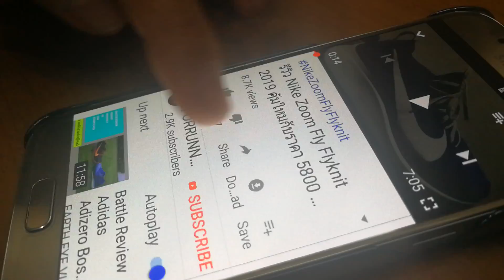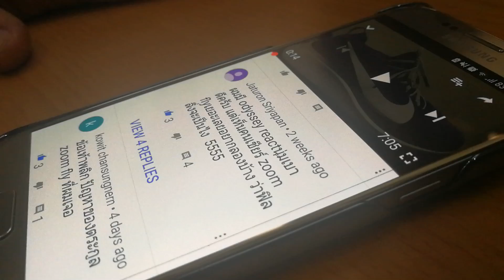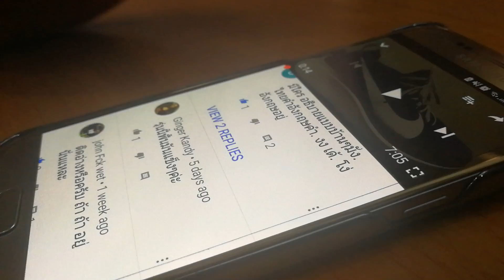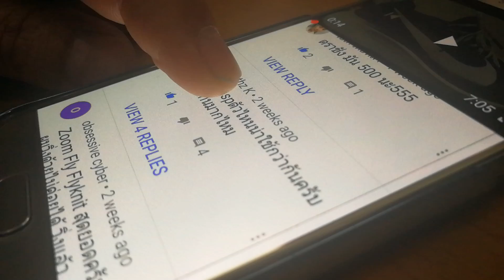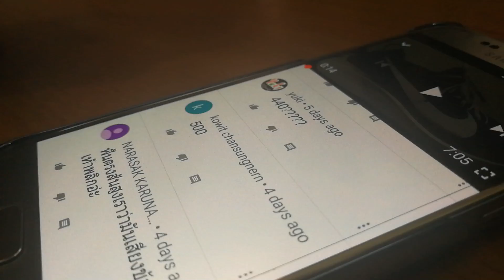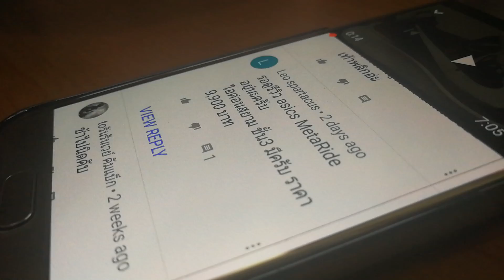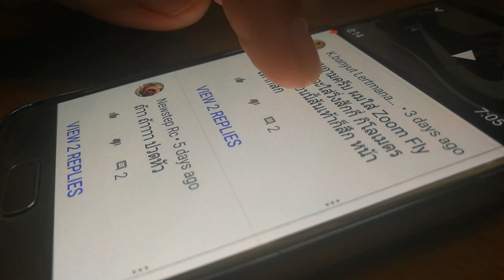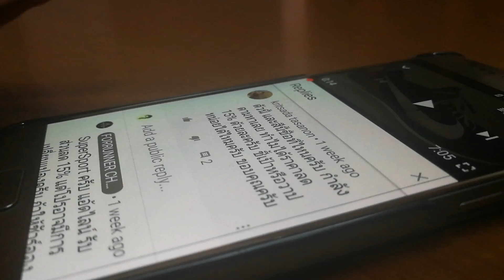Nike Zoom Fly Flyknit ตอบคอมเมนต์เพื่อนๆ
Nike Zoom Fly Flyknit ที่เรารีวิวก่อนหน้านี้ ผลปรากฎว่า ได้รับผลตอบรับเป็นอย่างดี ช่อง Forrunner ต้องขอขอบคุณทุกท่านที่เข้ามาเยี่ยมชมคลิป และถือโอกาสนี้ตอบคำถามเพื่อนๆ ที่สนใจรองเท้าวิ่ง Nike Zoom Fly Flyknit ตัวนี้ครับ และต้องขอบคุณทุกคอมเมนต์ด้วยนะครับ